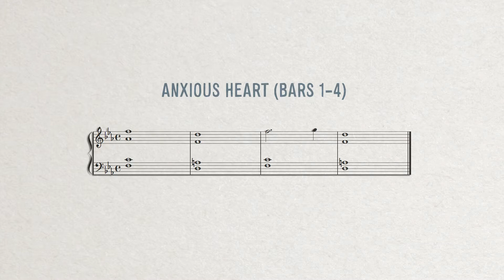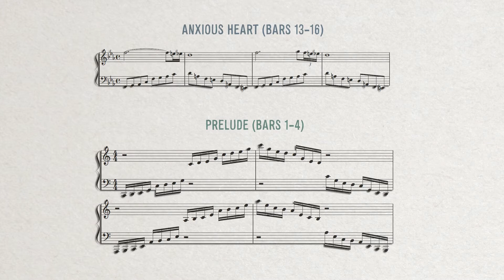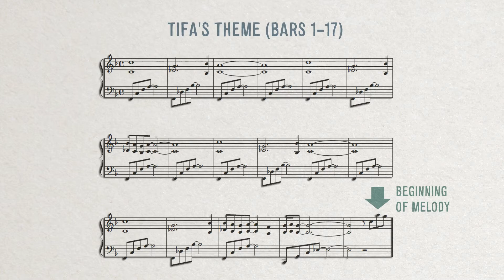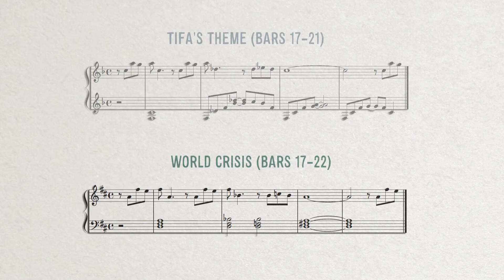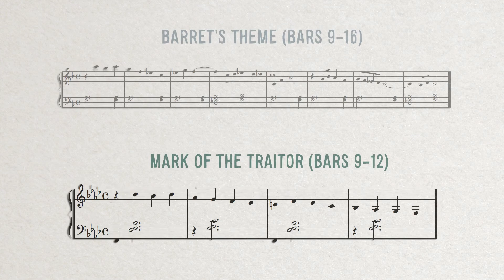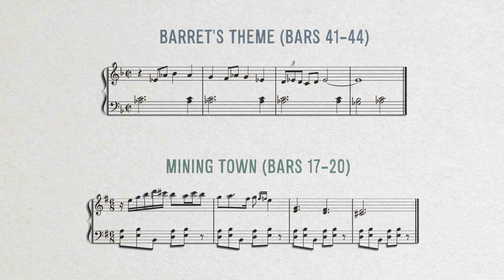Track by Track Analysis - Final Fantasy VII OST (Part 2)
The second episode of my track by track analysis of the Final Fantasy VII soundtrack. Yeah, I know, it's been a really long time. I had a lot to do but I'll try to upload regularly. The timecodes for this video are:

00:20 Anxious Heart / Heart of Anxiety | 03:21 Tifa's Theme |  05:40 Barret's Theme